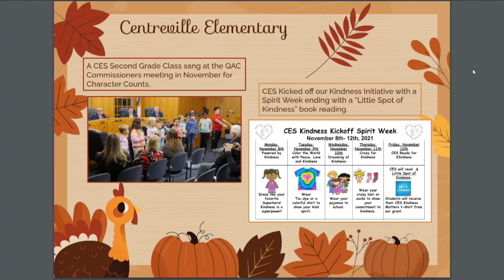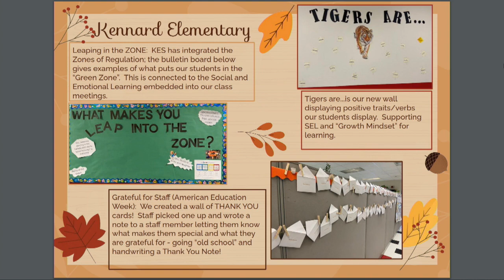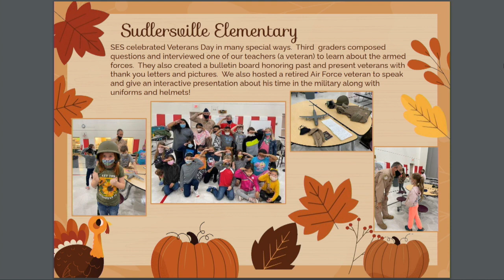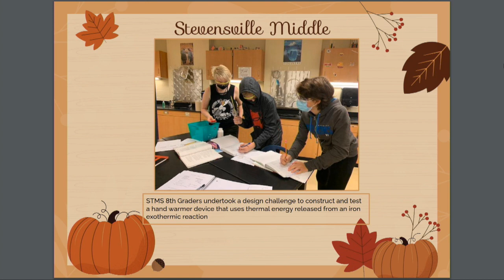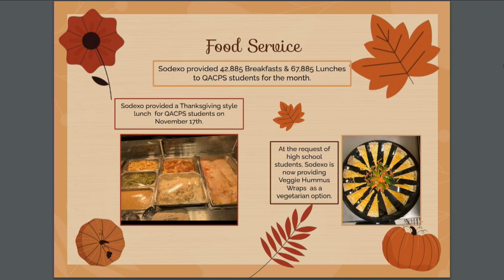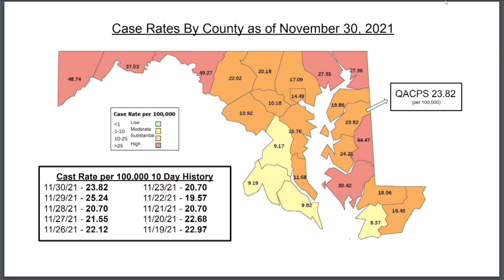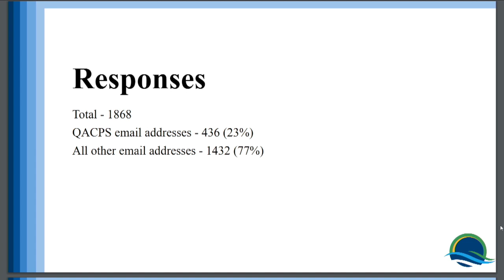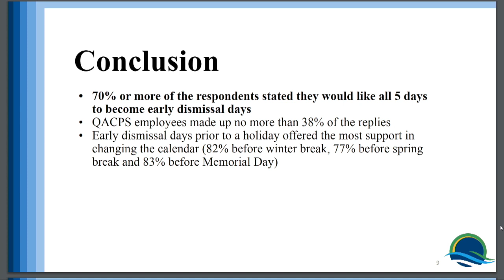QACPS Board Meeting Dec. 1 2021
BOE Meeting 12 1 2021

Board election, public comment, policies, half days, stipend, and recognitions.